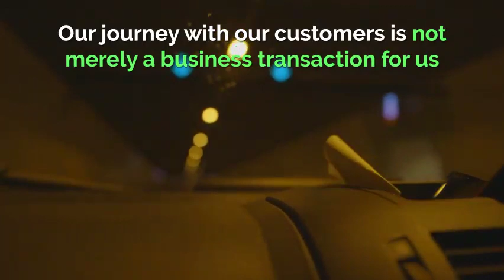i95Dev's Learn- Connect- Grow! Free Email Series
Learn Connect Grow – ERP E-commerce Integration Series

“Learn” is a big word, for just 5 letters. We are perpetual learners, be it for profession or just for satisfaction. We learn all kinds of stuff, from newspapers to cartoon back covers. This also applies to businesses. The more they learn as a group, the more they grow.

And how do we learn, from peers. Social interactions provides both purpose and medium to learn. These interactions can also help create a group of like-minded people. A like-minded group can help you grow and creating that ecosystem is vital for people, and companies.

Growth can be myriad in nature, but is the aspiration for everyone. The nature of growth binds a group together. Groups of such people, and companies, can achieve great heights by bonding together.

What you can expect from this series:

1. Why you need a connect eco-system, what are the key pointers, key benefits, etc
2. What do you need to do to make sure your integrated eco-system works for you as intended?
3. How to proceed with ERP ecommerce integration and how to make the most of your eco-system
4. Bonus material on other popular aspects of ecommerce business

For more blogs, ebooks, videos and guides on eCommerce and marketing, check out our